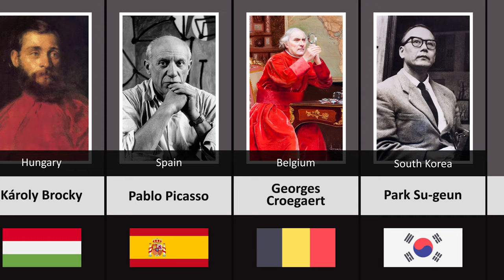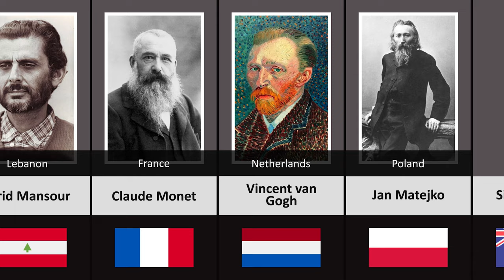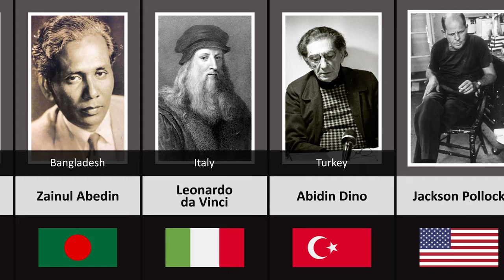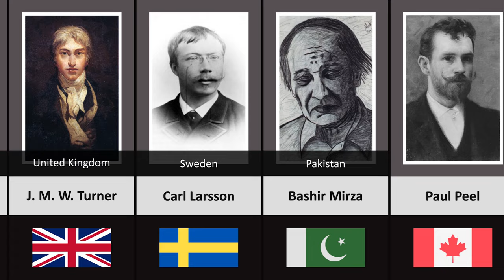Famous Painting Artists From Different Countries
Leonardo Da Vinci (1452–1519) Renaissance painter, scientist, inventor, and more. Da Vinci is one of most famous painters in the world for his iconic Mona Lisa and Last Supper.

Leonardo is identified as one of the greatest painters in the history of art and is often credited as the founder of the High Renaissance. Despite having many lost works and less than 25 attributed major works—including numerous unfinished works—he created some of the most influential paintings in Western art. His magnum opus, the Mona Lisa, is his best known work and often regarded as the world's most famous painting.